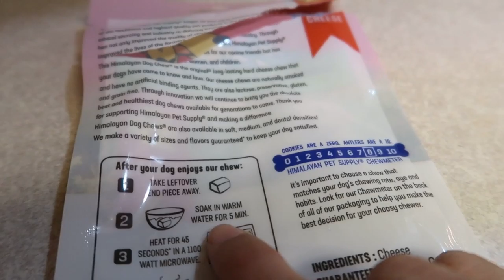Frenchie Tries A Cheese Puff